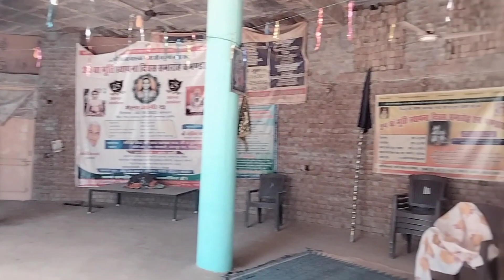Khariya tour||Nice weather||Enjoy masti